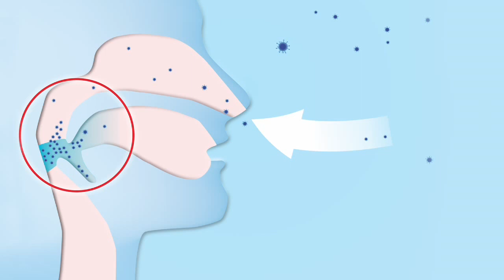Un comune spray contro il raffreddore ucciderebbe il Covid: il titolo dell’azienda vola in Borsa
Test di laboratorio hanno mostrato come lo spray, prodotto da anni contro i comuni raffreddori, riesca a deattivare il  virus al 98,3%. Ma ora i risultati devono essere verificati da una serie di test clinici